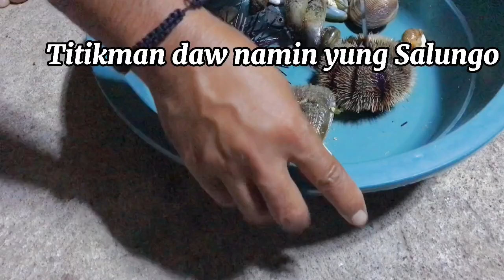DAY 1: PANGINGILAW SA DAGAT MAY NAHULI KAMING PUSIT AT ALIMASAG| CATANUAN QUEZON | KUYA PAT TV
Hi mga Stars, sali na kayo sa Pamilya namin sa aming facebook group, here is the link to join.

My Accounts